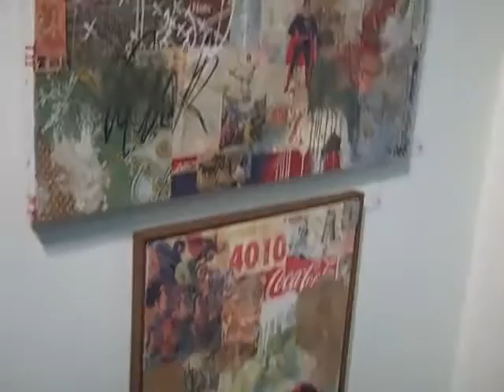Elisa Contemporary Art at the Fall 2012 Affordable Art in NYC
New York Art Gallery Elisa Contemporary Art is thrilled to sharing our work at the Fall 2012 Affordable Art in NYC.  We have a Superheroes in Contemporary Art wall, an International Wall and the abstracted figurative work of Hawaii artist Connie Firestone